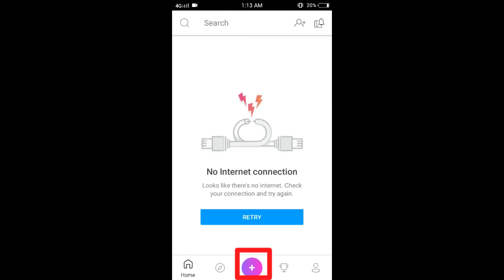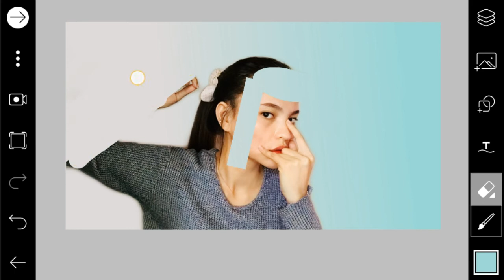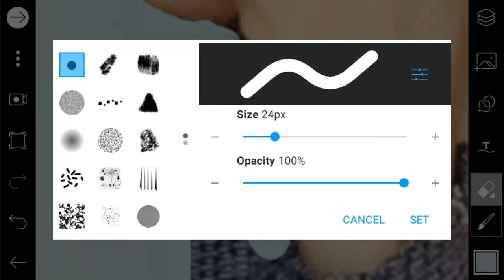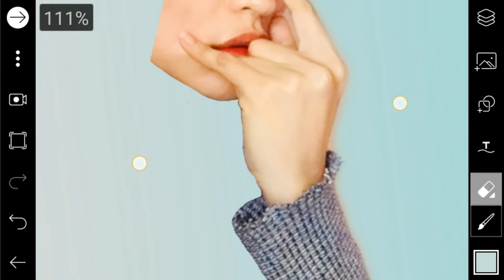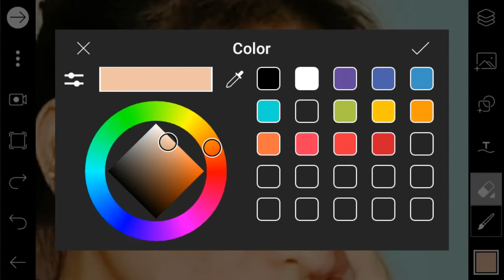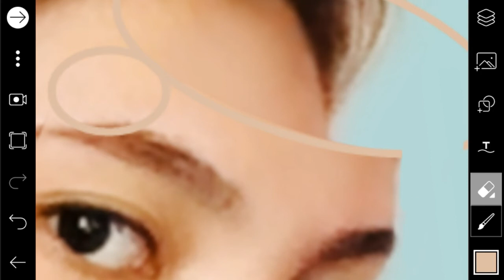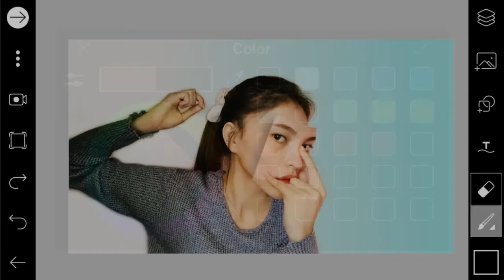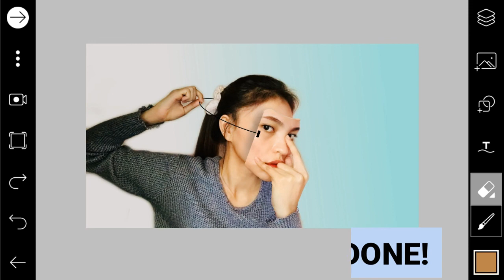FACE MASK EFFECT | PICSART PHOTO EDITING | PICSART EDITING TUTORIAL | EASY TUTORIAL | BELLE DIARIES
Hope you guys this video is helpful for you!

Thank you! Mwuaa 💋